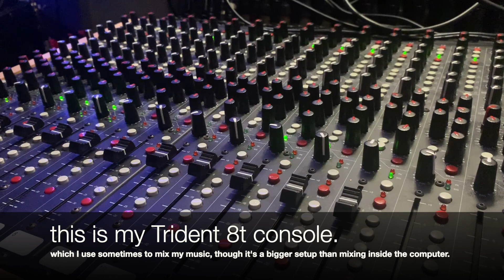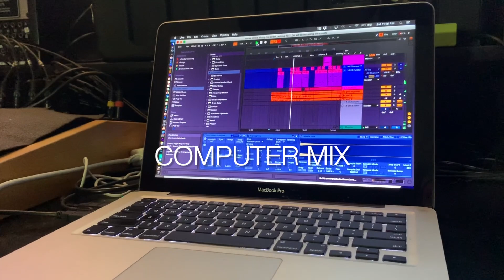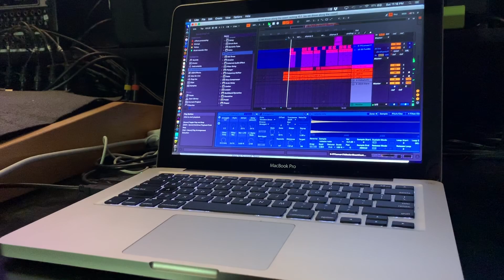In the Box Vs Summing mixer, Computer mix vs Trident 8T 16 channel mixer A/B Comparison Demo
here is the finished song mix link if you're curious/enjoy it
I always enjoy mixing on a console.  If you have the resources and the knowledge, it's great to use real compressors on inserts and reverbs/effects through an aux send.  The console circuitry on its own will add color to your tracks.  Sometimes though, I wonder if it's worth the trouble.  Is it fools gold to use a summing mixer?  You will spend potentially thousands of dollars, and use countless man-hours to set it up.  After all that there's no scene to save.  Once you change your consoles faders and pots it's a guessing game to pull back up the exact mix you were working on.  So I decided to make a quick A/B while I was mixing a song.
I put every channel being used on the 8T at unity, with no eq.  I then tried to the best of my ability to match peak volumes.  This track is not mastered, nor is it the finished mix.  It was right in the middle of the work.  I felt that was the best place to A/B, as it would give an idea how much of a difference it can make in the process.
Ultimately, I finished the song on the Trident, and that was the mix I went with.  For this style of song I felt like the console added to the feel.
What do you think?  Do you hear a difference?  Is it negligible?  I'm very curious of peoples thoughts.

0:00 - intro
0:45 - Computer mix
1:52 - Trident Mix
3:09 - Quick Compare